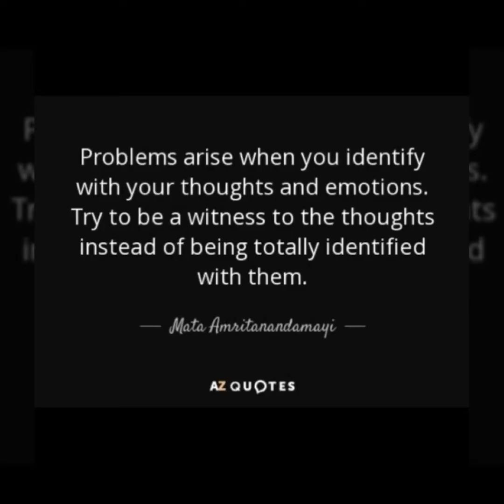“Emotions” w/ Angie_ChaCha™️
Many times we allow our emotions to get the best of us. In order to elevate you must learn detachment of emotions.